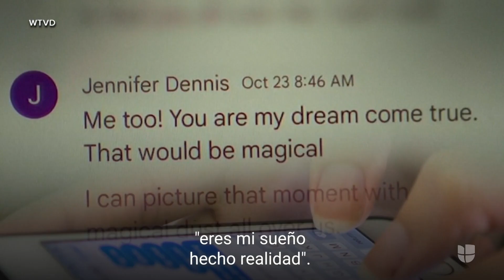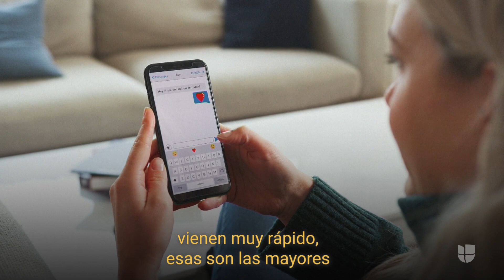Vendió su casa por amor pero fue engañada: ¿cómo protegerse de una estafa romántica en redes?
Jennifer Dennis, de 76 años, vendió su casa en Georgia y viajó hasta Carolina del Norte. Pero a su llegada descubrió que había sido estafada por un hombre que conoció en Facebook y la enamoró. Sigue las últimas noticias en Univision.